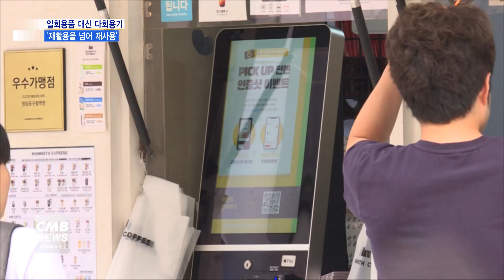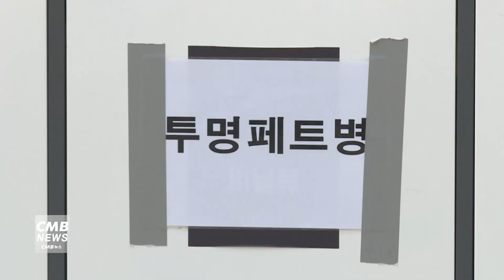[서울뉴스][리포트]'재활용 넘어 재사용'…환경까지 생각하는 다회용기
[앵커멘트]

'플라스틱 시대' 최근 환경 이슈의 대표적인 키워드 중 하나입니다.
플라스틱은 다양한 분야에서 우리 일상 곳곳에
자리하고 있는데 환경오염 문제가 고민입니다.
이 같은 문제 해결을 위한 노력으로
세계 각국에서는 플라스틱 사용을 줄이기 위한
정책 마련이 활발하게 이뤄지는 가운데,
우리 지역 사회는 어떨까요? 노준영 기자의 보도입니다.

[리포트]

평일 점심시간.

카페 앞은 커피를 마시려는 직장인들로 붐빕니다.

저마다의 손엔 플라스틱 컵이 하나씩 들려있습니다.

폐플라스틱 중 가장 큰 비중을 차지하는 것이 일회용 컵입니다.

편리함 때문에 일상 깊숙이 자리 잡은 플라스틱입니다.

이 때문에 분리수거를 위한 쓰레기통도 쉽게 찾아볼 수 있습니다.

뚜껑을 열어보자 다양한 종류의 플라스틱이 가득 차 있습니다.

여러 분야에서 매일 쏟아지며,
환경에 많은 영향을 미치는 요인이 되고 있습니다.

지역 사회에서는 이 같은 문제 해결을 위해 다양한 시도가 이뤄지고 있습니다.

인간 활동에 의해 대기 중 온실가스 농도를 감소시키는
탄소중립 실천이 그중 하나입니다.

고무장갑을 낀 사람들이 싱크대에서
그릇과 컵을 헹구고 애벌세척을 시작합니다.

표면이나 작은 틈새에 있는 오염물질은
초음파 에너지를 이용해 제거합니다.

용기별 적정 온도로 세척기를 통과한 뒤
건조 과정을 거칩니다.

혹시 남아 있을 세균과 바이러스는
UV 자외선 살균실에서 다시 확인합니다.

잠실야구장과 지역 내 도시락업체에서 사용된 다회용기입니다.

한 번 사용 후 버리지 않고 수거해
세척과 소독 작업을 거쳐 재사용이 가능합니다.

탄소중립 실천을 위한 재사용.

여러 실험적 시도 중 하나입니다.

이용진 / 서울영등포지역자활센터 과장

"지금 영등포 관내에만 하더라도 일회용품이 상당히 많이 사용이 되고 있거든요.
일회용품 저감을 하기 위해서 저희가 다회용기 용기를 제공하고
세척하는 사업을 좀 열심히 성실히 진행할 예정입니다."

오염도를 측정해 세척 상태를 점검한 뒤
식품 위생 안전기준을 통과한 용기만 다시 사용합니다.

환경을 위한 활동과 더불어 새로운 일자리도 만들어졌습니다.

이곳에서 근무하는 자활근로자는 모두 11명.

근로능력 향상과 자활의지를 높여 경제적 자립을 돕습니다.

"자활센터 자체가 국민기초생활 수급자분들과 차상위분들이 참여하실 수 있고요.
참여하신 분들이 적성에 맞는 근로 기회를 저희가 제공하고자 이렇게 노력을 하고 있고…"

기후변화대응 도시는 어떤 모습이어야 하는가에 대한
명확한 대답은 정해진 게 없습니다.

플라스틱 사용을 자제하는 것만으로
지구 온난화를 막기에는 역부족입니다.

미래세대에 살만한 지구를 물려주려면,
재사용과 같은 여러 실험적 시도를 통해 온실가스를 줄여 나가는 등
정책적 노력과 개인적 실천이 가장 필요한 지금입니다.

CMB뉴스 노준영입니다.